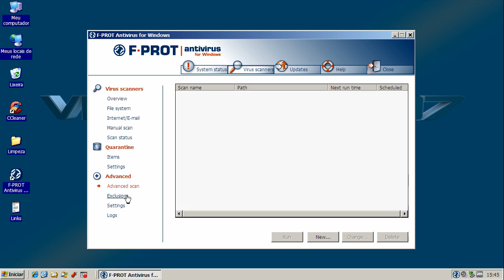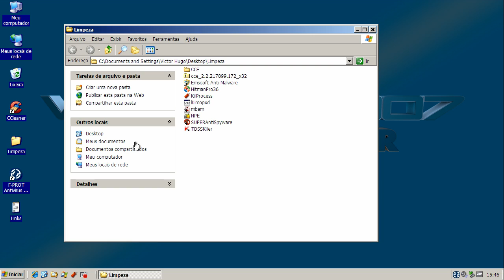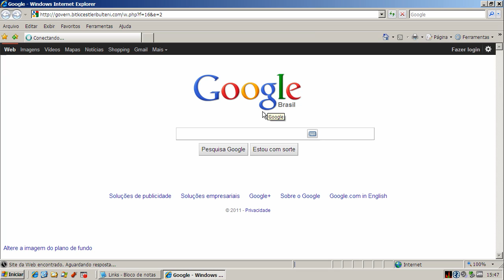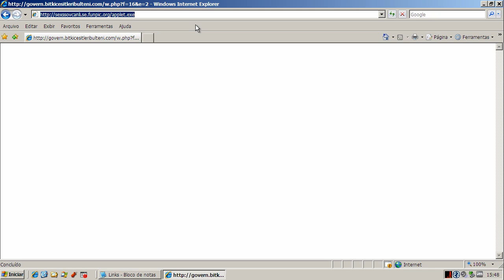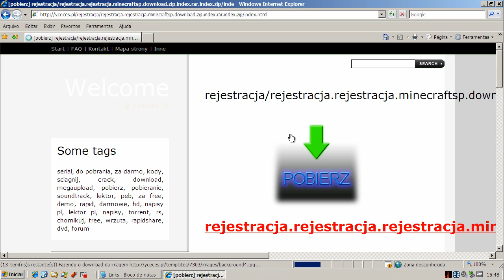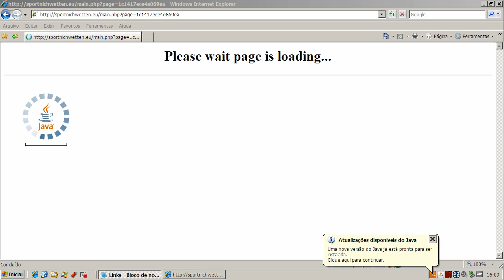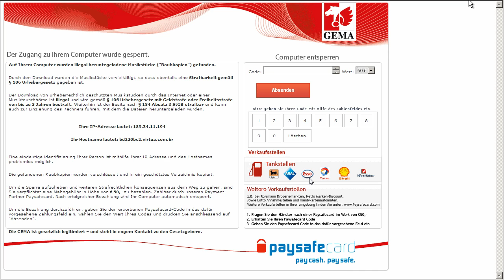F-Prot Antivirus v6.0 - Teste (Test, CC)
Neste teste o F=Prot Antivirus v6.0 é exposto a vários links contendo arquivos nocivos. São avaliadas a sua capacidade de detecção e eliminação destes agentes.

On this test F-Prot Antivirus v6.0 is exposed to many malware links. Test evaluates its capacity of detection and elimination of these threats.